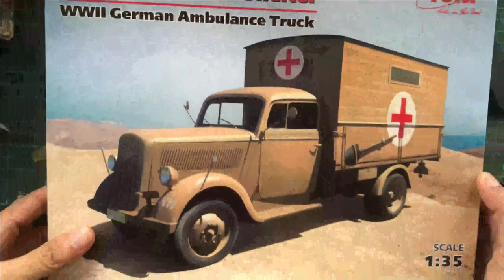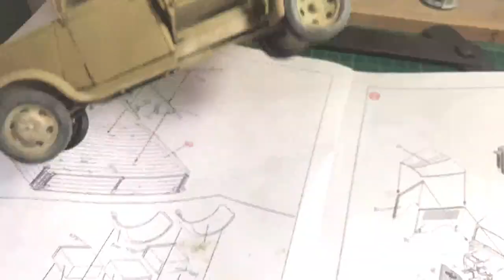German Ambulance Truck Type 2,5-32 with Shelter 1/35 ICM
Most military ambulance trucks are built on standard military truck chassis to facilitate maintenance, repair, and replacement of parts.  It is used to transport the wounded across the front lines. Based on the Geneva Convention. vehicles with red crosses should not be targeted

Kit :

WWII German Ambulance Truck Typ 2,5-32 with Shelter 1/35 ICM 35402

Soft Lounge - Background Track

Simple Piano

Opera of the Phantom

1812 Overture Finale